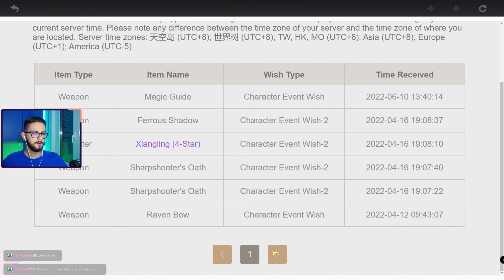Io, Kaedehara Kazuha e un CENTINAIO di Pull.